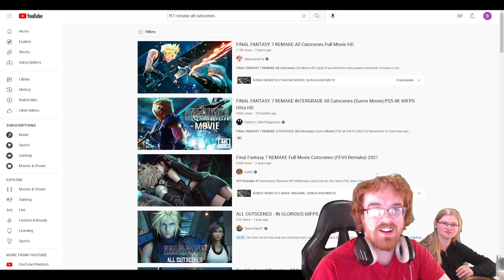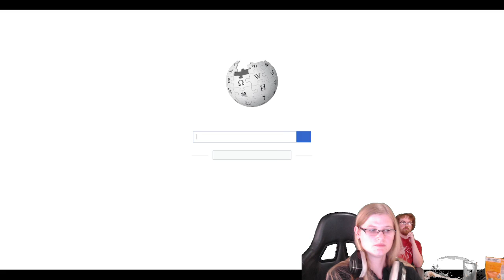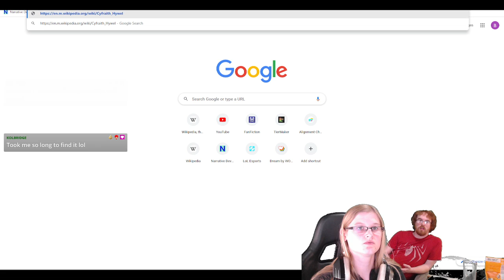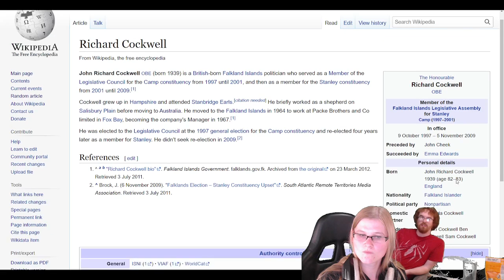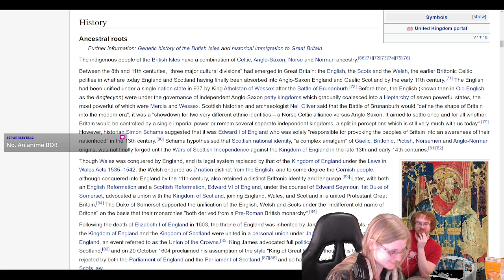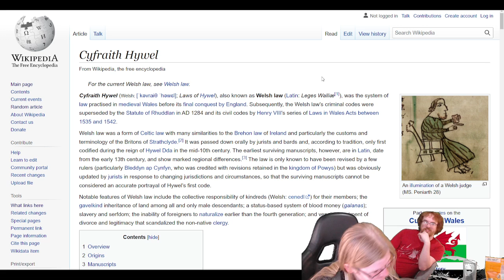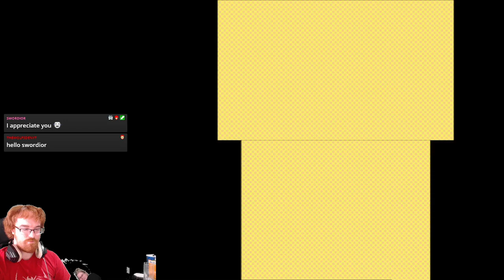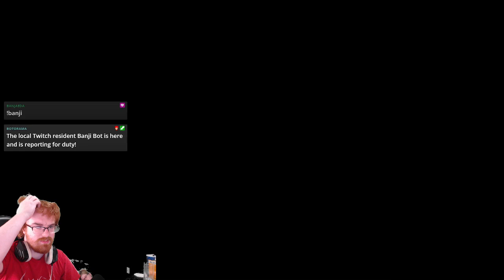Happy Birthday Saracha!